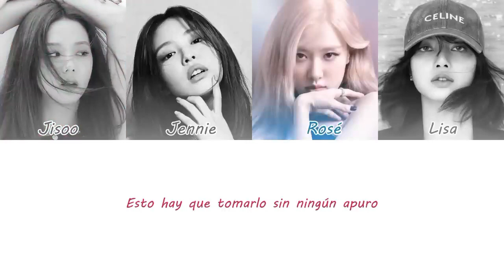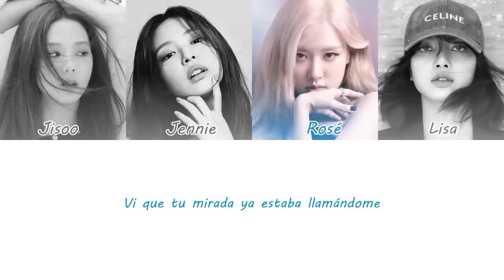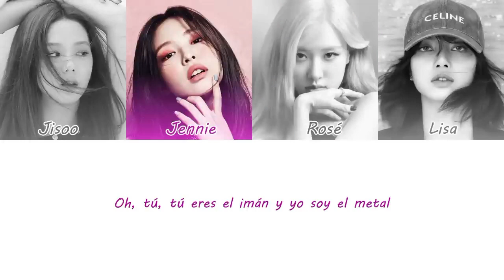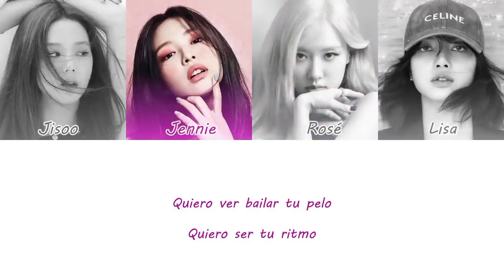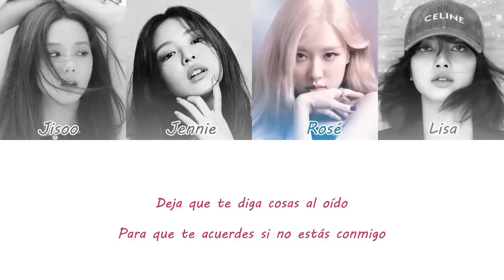[1 Hour Loop] BLACKPINK - Despacito (Color Coded Lyrics Eng/Rom/Han/가사)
despacito lyrics 1 hour